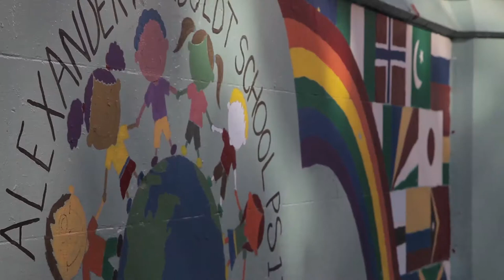UPDATED Winter Dance Performance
The old one had some playback issues and didn't play the full video, but this one does. Enjoy!